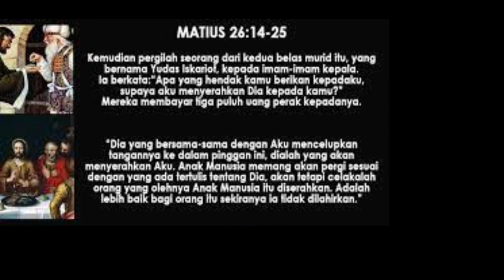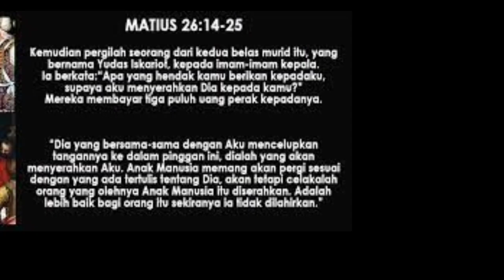Yohanes 26:14-27:66. Minggu 02.04.23.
PENGKHIANATAN SEORANG MURID
( Matius 26 : 14-27:66 )

Perjamuan Paskah yang sedang Tuhan Yesus rayakan sarat makna . Makna perjamuan itu bukan saja merayakan pembebasan Israel purba dari penjajahan Mesir, tetapi makna baru, yaitu penyiapan bagi penderitaan sang Anak Manusia

Dengan demikian suasana haru memang menandai perjamuan tersebut. Suasana haru karena kasih Tuhan Yesus itu menjadi lebih kental ketika perempuan di Betania mencurahkan ungkapan kasihnya kepadaNya dengan minyak mahal

Sayang sekali bahwa peringatan sarat makna dan suasana itu dinodai oleh rencana pengkhianatan Yudas Iskariot

Lawan ternyata tidak saja berasal dari kalangan luar. Orang yang 3 tahun belajar dari Tuhan Yesus kini pergi mengajukan proposal penyerahanNya. Mulai saat itu ia berubah menjadi pengkhianat, merancang siasat untuk menyerahkanNya

Meskipun dalam perjamuan roti tak beragi Tuhan Yesus berupaya mengingatkan Yudas Iskariot, namun ia bersikeras meneruskan pengkhianatannya (ayat 25). Pertanyaan Yudas Iskariot menunjukkan sikapnya yang entah tidak paham atau tidak menerima Tuhan Yesus kecuali sekadar rabi saja.

Pertanyaan itu bertujuan menutupi kejahatannya, namun Tuhan Yesus terus terang membongkar rencana busuk Yudas.

Kita juga menjumpai keterlibatan seorang yang rela meminjamkan ruang rumahnya untuk kepentingan Tuhan Yesus menyiapkan para murid-Nya menghadapi momen dahsyat akan terjadi

Hidup dan pengorbanan Tuhan Yesus tanpa pamrih dikaruniakan-Nya bagi semua orang. Namun, disekitar Beliau tetap saja ada dua macam orang, yaitu mereka yang akan menolakNya dan mereka yang merespons kasihNya dengan benar

Kasih dan arti pengorbanan Tuhan Yesus sampai sekarang tetap tidak berubah. Demikian pun kemungkinan dua macam tanggapan bertolak belakang ini masih bisa terjadi pada zaman now

Janganlah menjadi Yudas Iskariot zaman now, yang menjual Tuhan demi kekayaan dan ketenaran